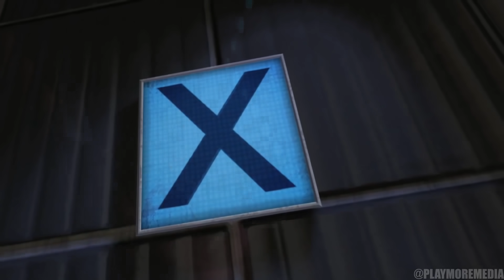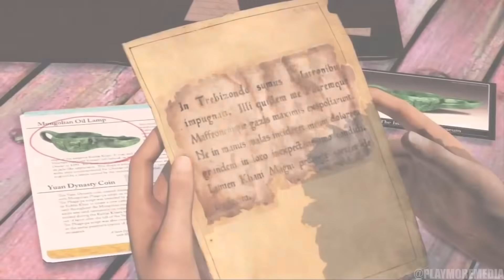أفضل 20 لعبة على بلايستيشن 3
كما تحدثنا عن أفضل ألعاب أجهزة سوني السابقة, هنا حان الوقت للحديث عن أفضل ألعاب بلايستيشن 3